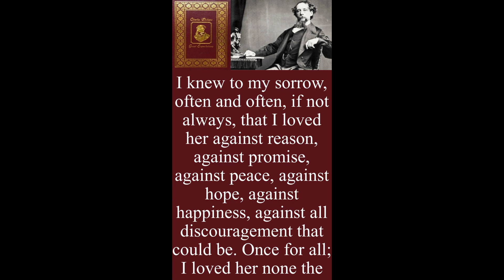I loved her against reason (Great Expectations), Doses of Dickens